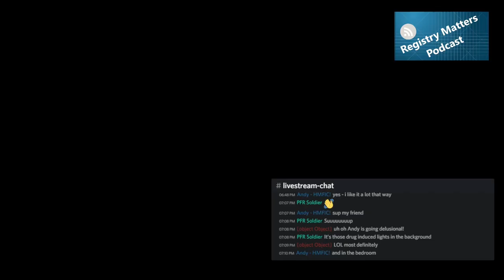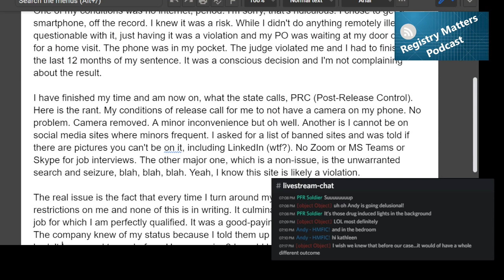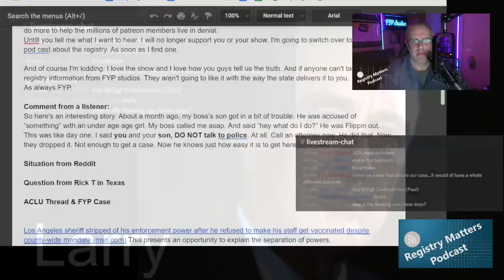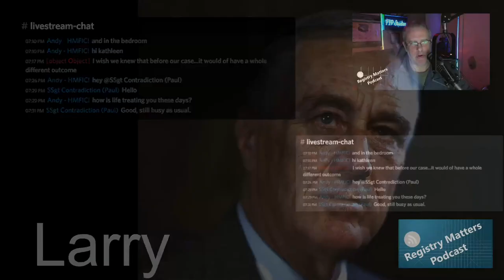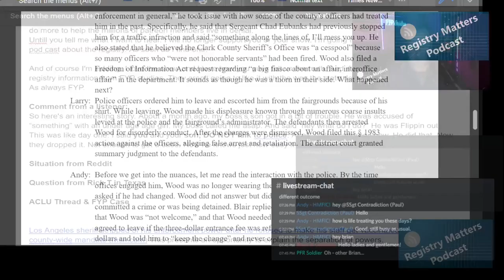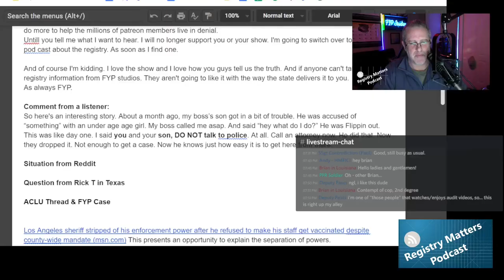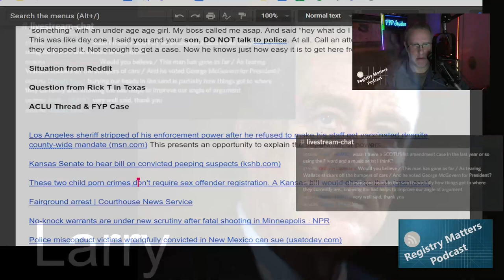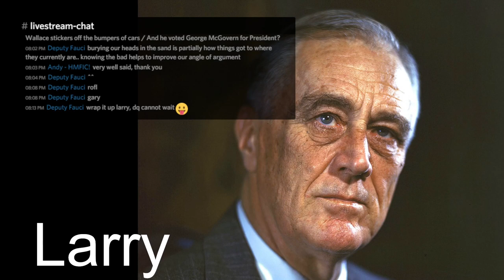RM214: Court Says "FYP" Is Protected Speech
We've got a case out of the Sixth Circuit Court of Appeals. The name is Matthew Wood v. Chad Eubanks and a huge list of other names. This isn't directly "registry" related, but it's a First Amendment issue that seemed important to dive into. We're also going to talk about how the ACLU (and other organizations) operate; particularly why they don't dive into our issue more. We also discuss an issue of Internet restrictions while on supervision in Ohio.

[0:53] You shouldn't fire a weapon from a moving car; especially while on felony probation

[5:30] A note from a patron about the content of the program (There is a lot of sarcasm here)

[7:04] Comment from a listener about not talking to the police without consulting an attorney first

[9:59] Can probation get away with blocking you from using the Internet in total while on supervision

[25:21] ACLU as a business

[38:42] Matthew Wood v. Chad Eubanks
No. 20-3599 - Matthew Wood v. Chad Eubanks

[54:47] Los Angeles sheriff stripped of his enforcement power after he refused to make his staff get vaccinated despite county-wide mandate

[57:18] Victims advocate lawmakers to force convicted peeping suspects onto sex offender registry

Read Transcript of RM214: Court Says "FYP" Is Protected Speech